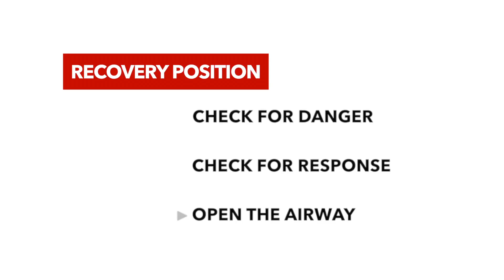How to put someone into the Recovery position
If you find someone is unconscious and breathing, it is vital to know what to do and how to put them into the recovery position.